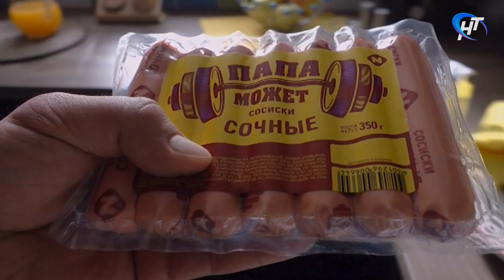Соседи. Разрешение на ношение и хранение оружия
В студии программы «Соседи» начальник отделения лицензионно-разрешительной работы по Великому Новгороду и Новгородскому району Управления Росгвардии по Новгородской области Екатерина Алексеева.

Выпуск от 10 февраля 2020 года